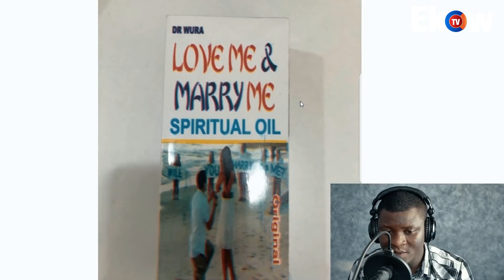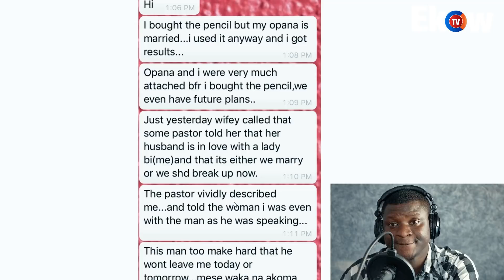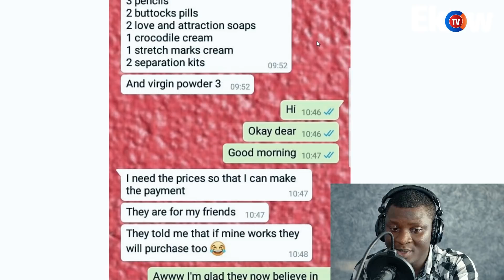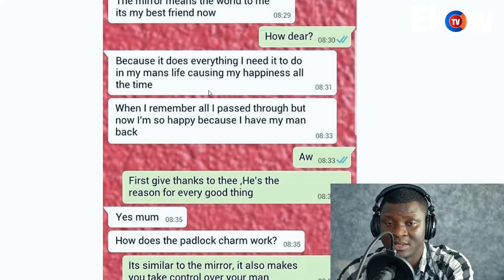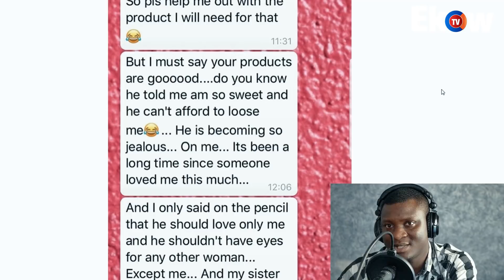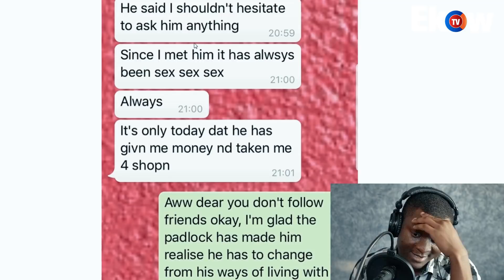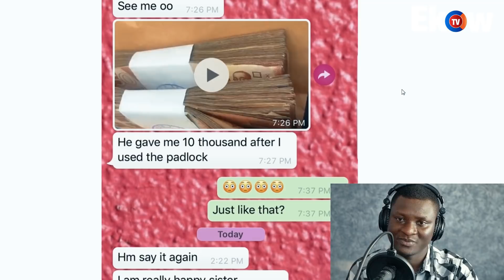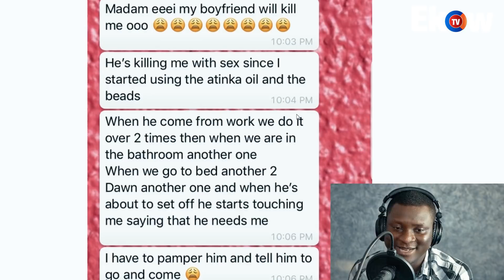Eiii 😲😲 SEE SECRETS HOW $LAY QUEENS ATTRACT MEN & HUSBANDS FOR MONEY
HOW THEY USE CHARMS TO  ATTRACT MEN AND HUSBANDS // LET'S REACT